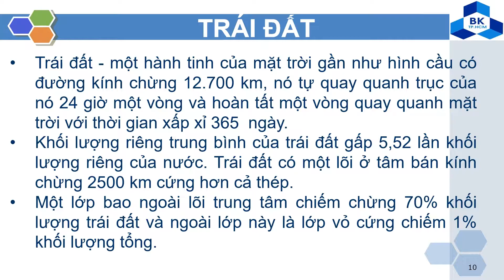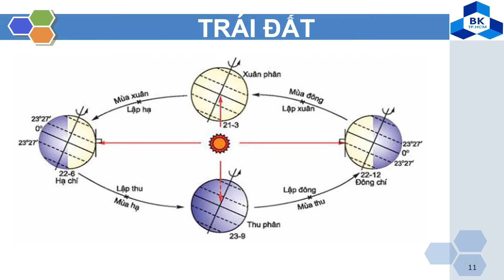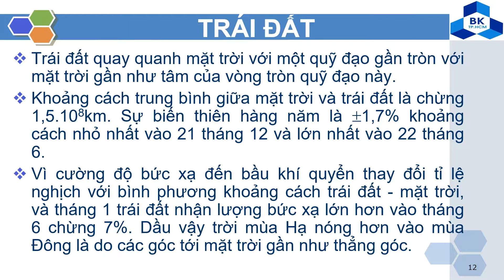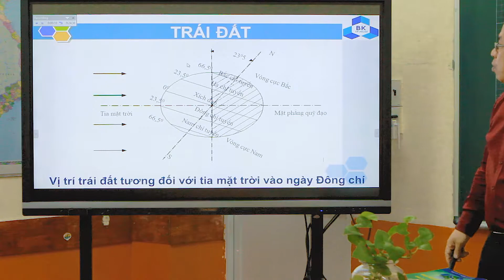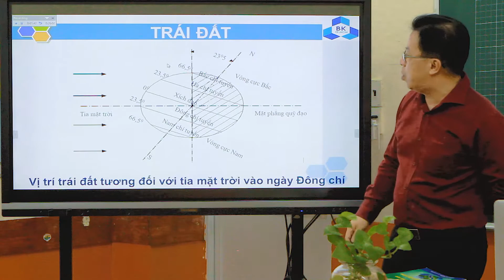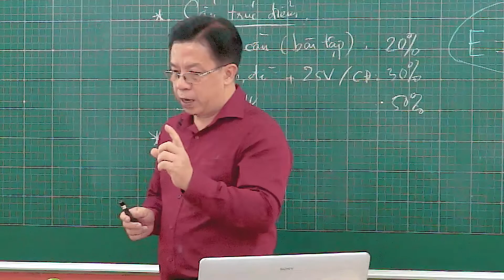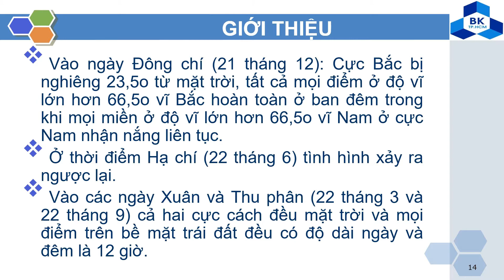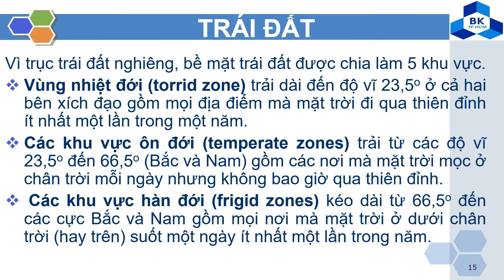nang luong mat troi PHAN2